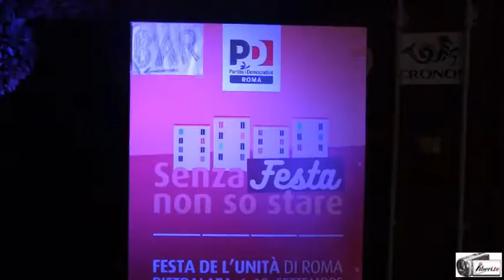Tiziano Arlotti - “Mare di Roma, mare di tutti” - Festa de l'Unità di Roma 2016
Registrazione effettuata da liberi.tv il 15/09/2016 alla festa dell'Unità di Roma 2016 - Pietralata

Dibattito “Mare di Roma, mare di tutti” interventi di
TIZIANO ARLOTTI, deputato, Componente la Commissione X (Attività produttive commercio e turismo)